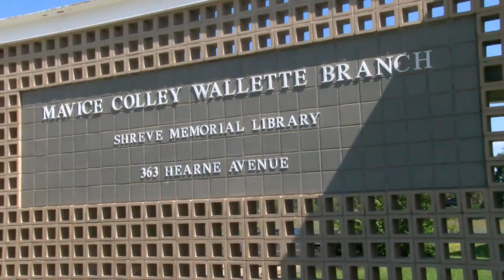The North Louisiana Civil Rights Coalition | Memories of the Movement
The North Louisiana Civil Rights Coalition hosted a 3-part `Memories of the Movement` panel series. The series honors the 60th-year commemoration of key events in Shreveport`s Civil Rights Movement.